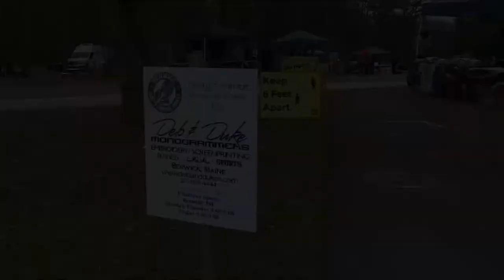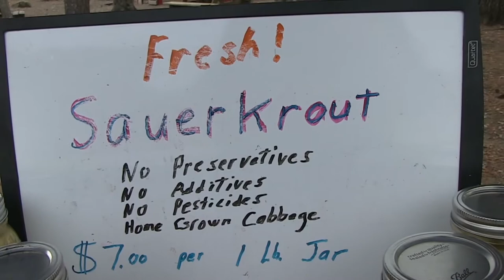Doug's Garden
BCTV interviewed Doug from Doug's Garden in No. Berwick, ME.  He shared with us how COVID-19 has not impacted his business and why.